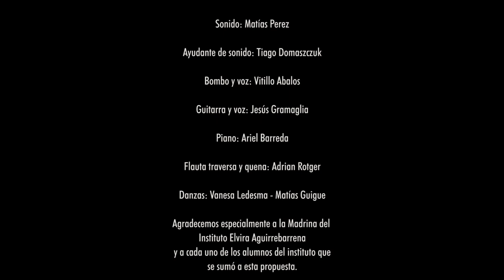Vitillo Abalos en vivo (Documental)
Estamos felices de poder documentar a este gran músico de los Hermanos Abalos. El proyecto fue impulsado por el Instituto de Artes Folklóricas ''Vitillo Abalos'' de la ciudad de Río Cuarto. El audiovisual cuenta con pequeños fragmentos de entrevistas que cuentan un poco la historia de las dos canciones en vivo que interpretan Vitillo y su banda completa, éstas son ''Nostalgias Santiagueñas'' y ''Chacarera del rancho'' dos himnos argentinos. Esperemos disfruten.

Realización: Lihuen Peirone - Leo Martinez
Sonido: Matías Perez (Mate místico)
Ayudante de sonido: Tiago Domaszczuk

Agradecemos profundamente a la familia Domaszczuk por alojarnos y darnos amor durante los días de rodaje.